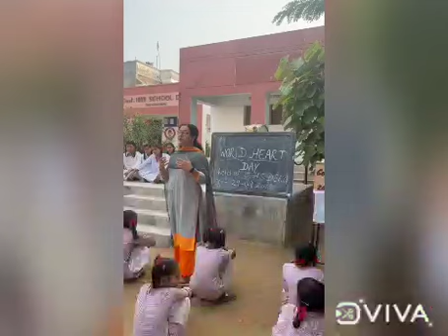Celebrating Heart Day with the students at School (jammu UT)